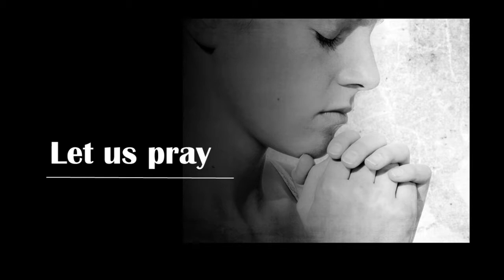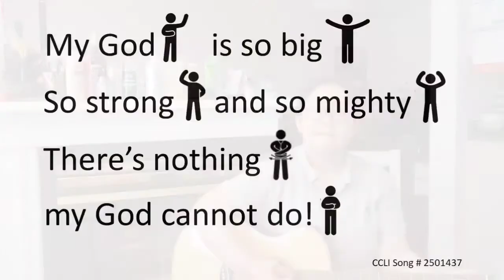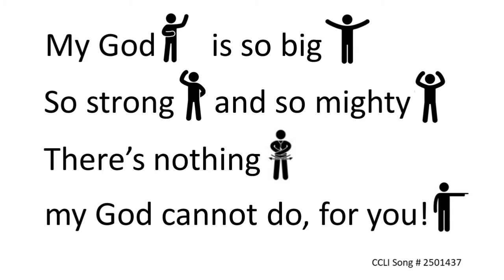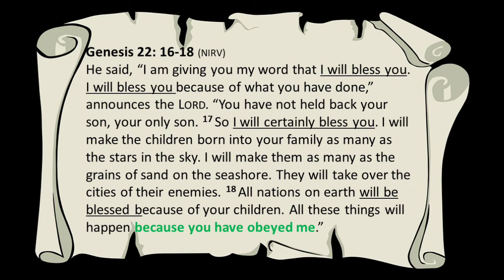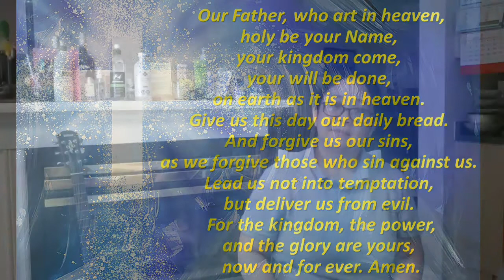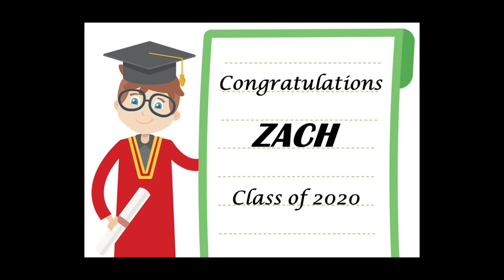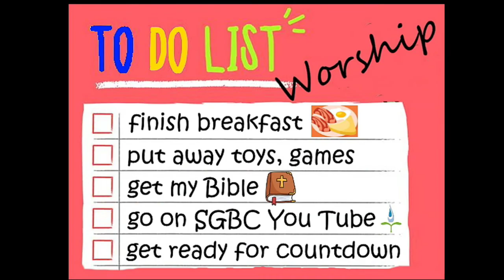SGBC 2020-06-28 Children's Worship 10:30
Grace Lo